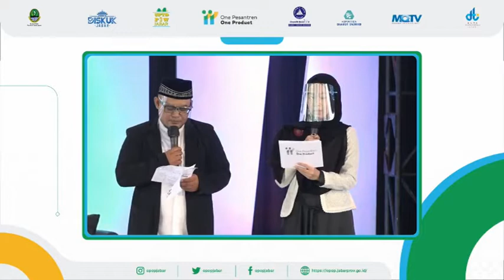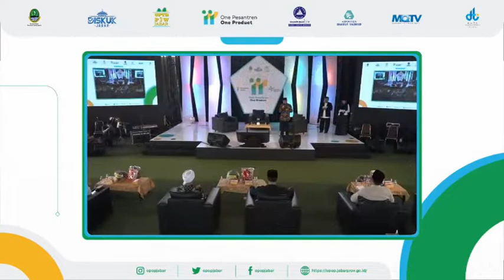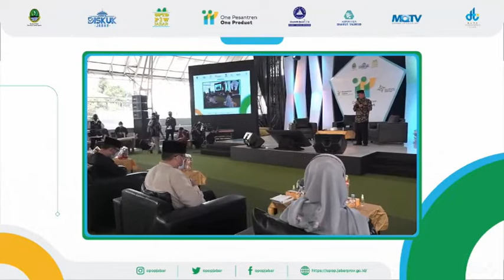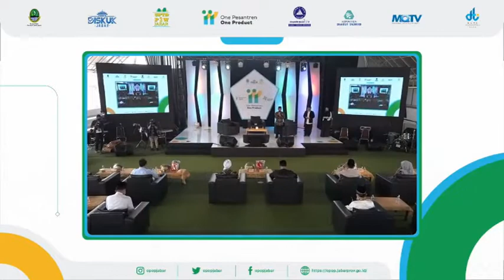Doa Pembukaan Acara Temu Bisnis OPOP 2021 | Ust. Fahrudin, M.Pd.I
OPOP tahun 2021 memasuki klimaksnya dengan ditutup dengan pengumuman 3 juara OPOP tingkat provinsi dan temu bisnis dengan para offtaker dengan total transaksi senilai 136,5 M.

Untuk kelancaran dan berkah acara sebelum dimulai, Ust. Fahrudin, M.Pd.I selaku ketua Yayasan Daarut Tauhiid Insani memimpin Doa Pembukaan untuk acara Temu Bisnis OPOP tahun 2021.